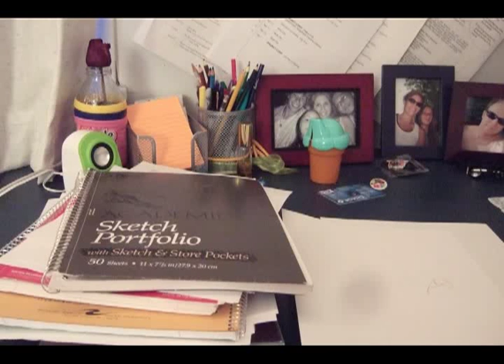ZakFly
My little brother, as a fly.